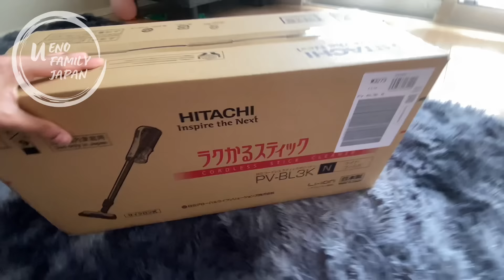UNBOXING VACUM CLEANER BARU ‼️HASIL NGONTEN BISA BELI PERABOT RUMAH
Untuk bestie-bestie online nya mama, yang mau coba in samcel bisa order langsung via Shopee di Warung Mama Mega atau klik link ini dan untuk parfum link nya ini Arigatou ya bestiee udah subscribe mama ☺️☺️☺️ Jangan lupa di like, biar mama tambah semangat buat kontennya 😌😌😌